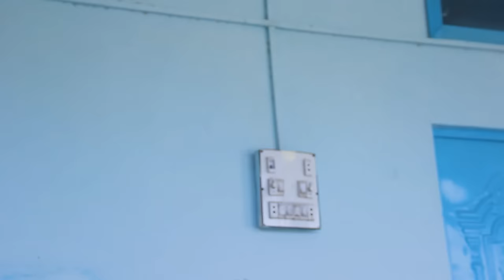Musa Khan Gul Makai // Pashto Drama 2024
Musa khan ow Gul Makai
present by shehrbano tv
Director QAISAR Sanober
writer seedTahkale